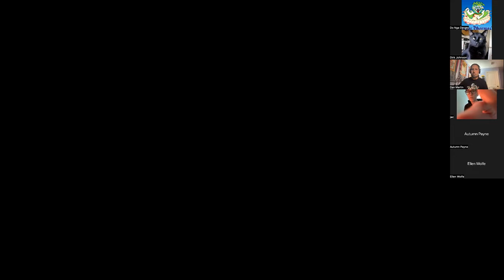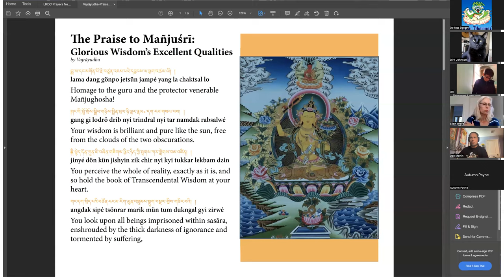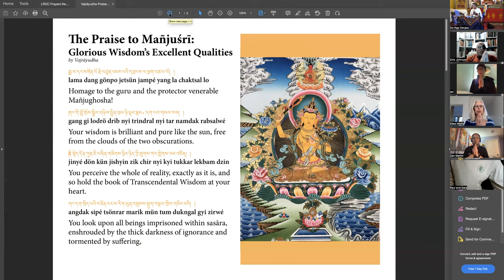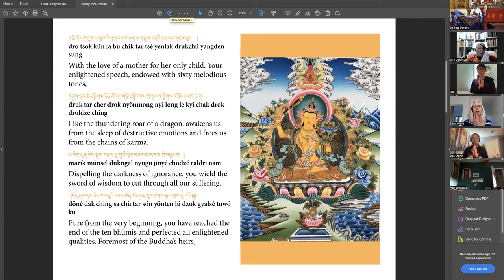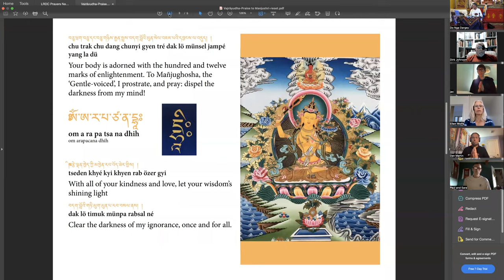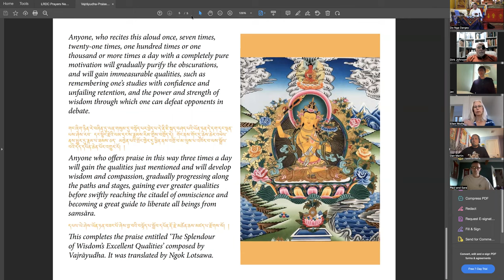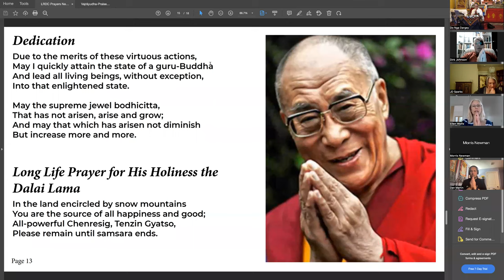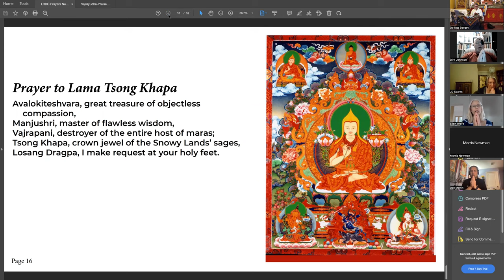Buddha Dharma Study Program - May 23, 2022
Lama Jinpa continues exploring the fundamental concepts of Abhidharma, including important concepts such as the storehouse consciousness (Ālayavijñāna) and karmic imprints.